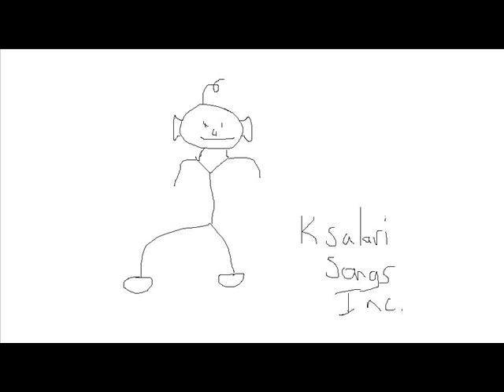Cocoa Butter Baby (FL Studio 8)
Hey there guys. Ksalari is back again with a never before heard song. It's best heard with the smell of cocoa butter around you. I hope you all enjoy it and give me feedback. Thanks!